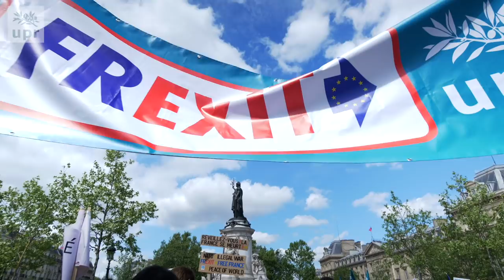LE CLIP-SOUVENIR DE LA MANIFESTATION DE L'UPR DU 1er MAI 2018 À PARIS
=== Pour vos archives et pour informer autour de vous ===

QUE TOUS LES GRANDS MÉDIAS ONT CACHÉE AU PEUPLE FRANÇAIS.